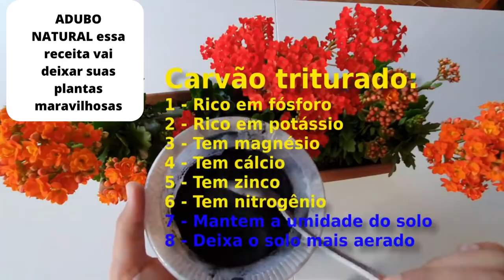ADUBO NATURAL essa receita vai deixar suas plantas maravilhosas